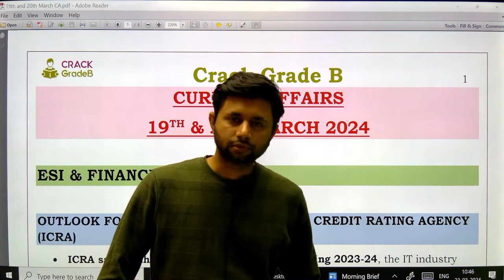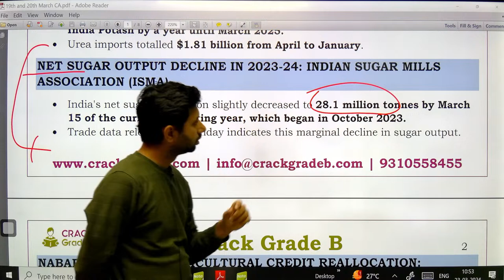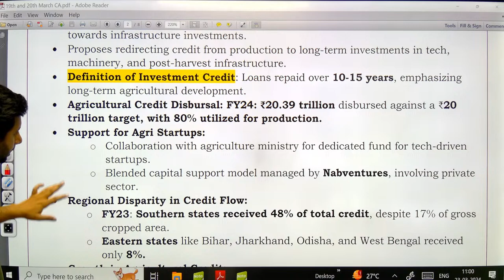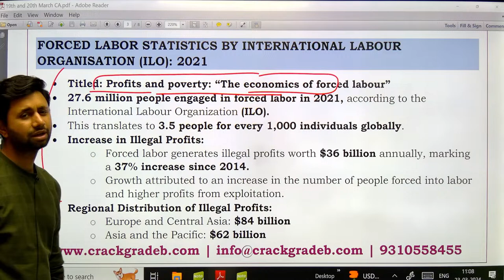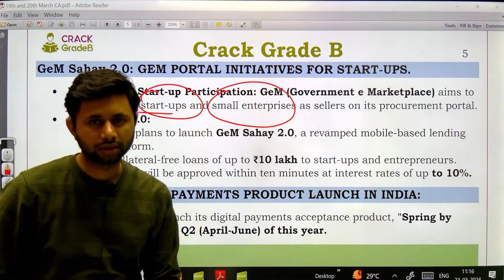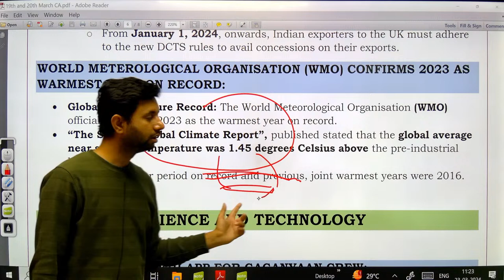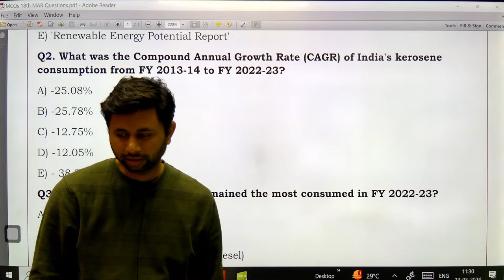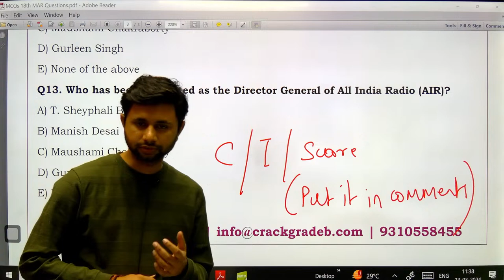CURRENT AFFAIRS for BANKING EXAMS- 19th & 20th MARCH, 2024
In this video,  We will discuss CURRENT AFFAIRS for BANKING EXAMS- 19th & 20th MARCH, 2024

Try out the CSIR SO/ASO Crash Course from India's best and most affordable platform for competitive exam  Preparation.

Visit us for the preparation of NABARD, RBI, IBPS AFO, FSSAI etc.